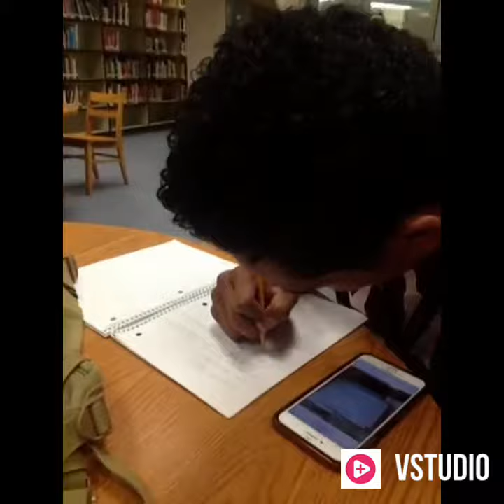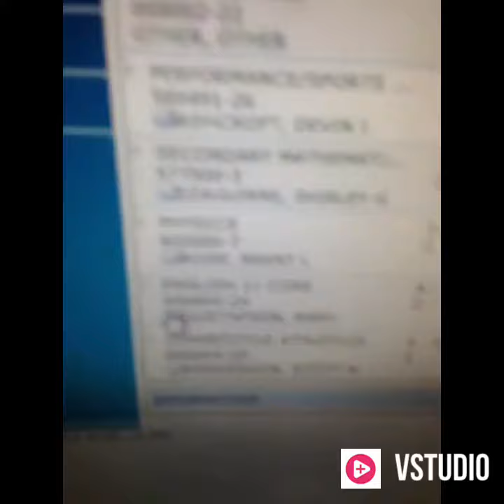Hunter High School Motivational Video - Sports Psychology.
Noah Togiai Highlight Film or Motivational Video? Hmmmm.